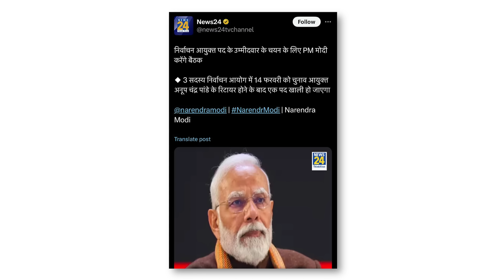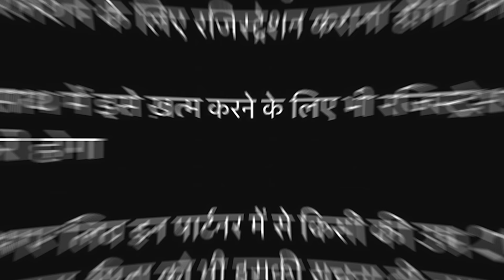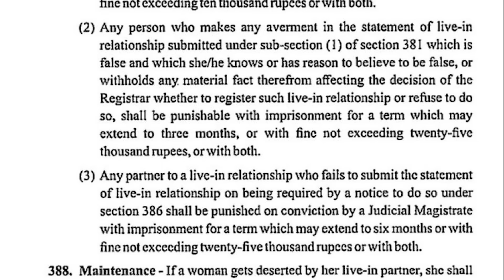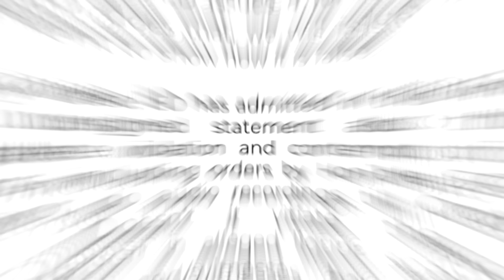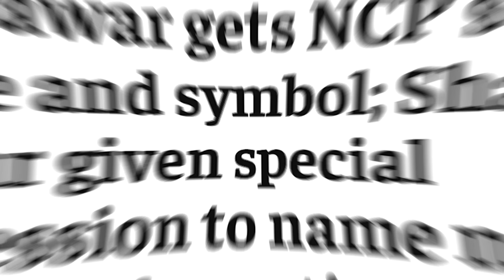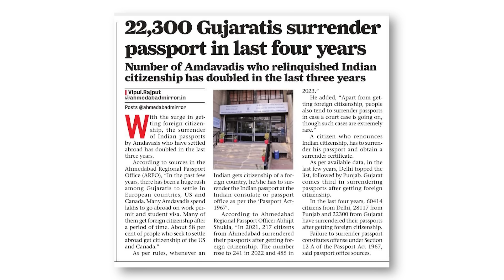Sansad Mein Tutlane Lage Modi | UCC In Uttrakhand | ED Exposed